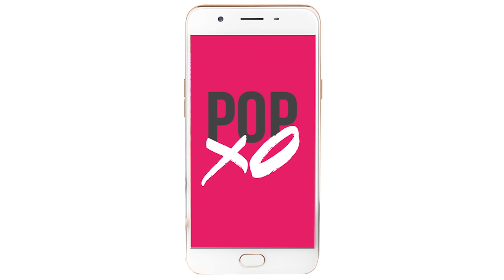How To Make Watermelon Martini - POPxo Food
Treat your friends to this yummy watermelon martini at your next lunch or dinner party! We bet they won't be able to stop at 1 glass :P